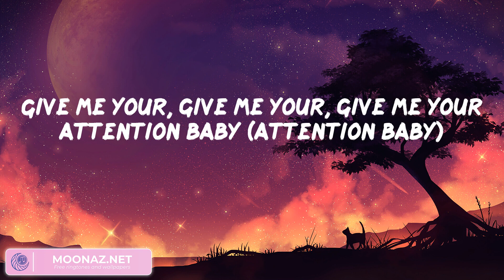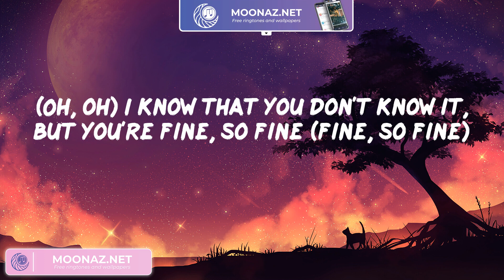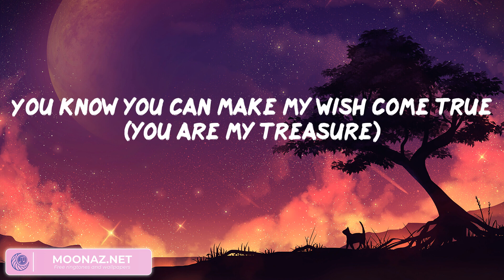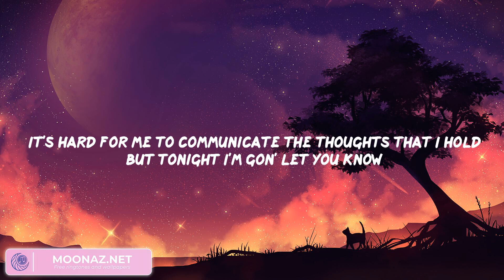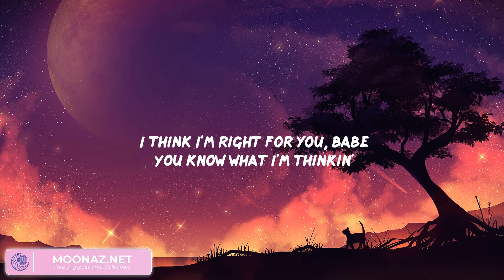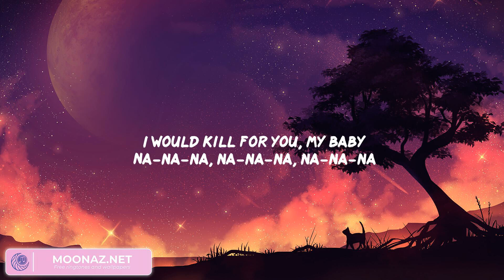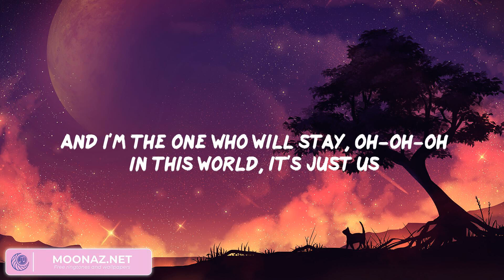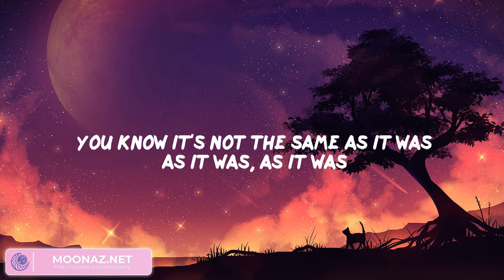Bruno Mars - Treasure (Mix Lyrics) | The Weeknd, Harry Styles, Harry Styles